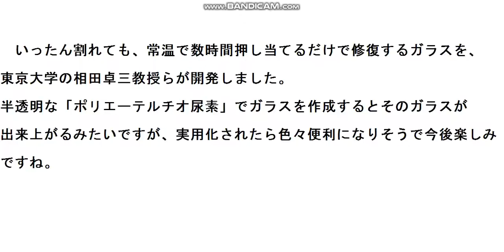割れてもくっつくガラス作成が成功に緊急物申す！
「ポリエーテルチオ尿素」で作成したガラスが割れても押し当てるだけでくっつくことに、骨川が緊急物申す！